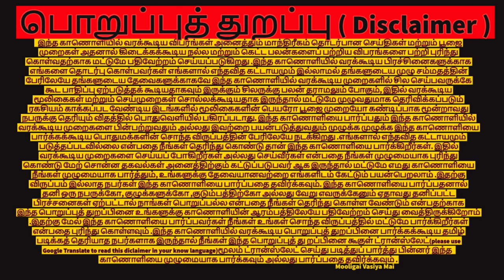சொர்ண மோகன மை செய்வது எப்படி | @mooligaivasiyamai